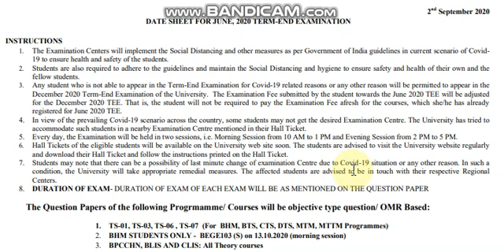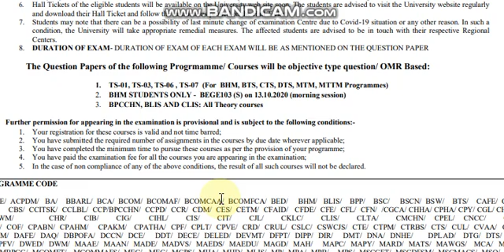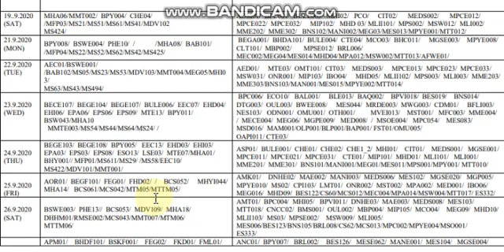IGNOU TERM END EXAM DATE SHEET ANNOUNCE । परीक्षा । (JUNE-JULY 2020)| ALSO EXAM PATTERN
IGNOU TERM END EXAM DATE SHEET ANNOUNCE | ALSO EXAM PATTERN

 IGNOU Announce Date sheet and Exam pattern for Final year Students

CHCWM/ CHR/ CIB/ CIG/ CIHL/ CIS/ CIT/ CJL/ CKLC/ CLIS/ CLTA/ CMCHN/ CPEL/ CNCC/ CNIN/
CNM/ COF/ CPABN/ CPAHM/ CPAKM/ CPATHA/ CPF/ CPLT/ CPVE/ CRD/ CRUL/ CSLC/ CSWCJS/ CTE/ CTPM/ CTRBS/ CTS/ CUL/ CVAA/ CVAP/
CWHM/ DAFE/ DAQ/ DBPOFA/ DCCN/ DCE/ DDT/ DECE/ DELED/ DEVMT/ DFPT/ DIPP/ DIR/ DMT/ DNA/ DNHE/ DPLAD/ DTG/ DTS/ DUL/
DVAPFV/ DWED/ DWM/ MAAE/ MAAN/ MADE/ MADVS/ MAEDS/ MAEDU/ MAGD/ MAH/ MAPC/ MAPY/ MARD/ MATS/ MAWGS/ MCA/ MCOM/
MCOMBPCG/ MCOMFT/ MCOMMAFS/ MEC/ MEG/ MGPS/ MHA/ MHD/ MLIS/ MP/ MPA/ MPB/ MPS/ MSCCFT/ MSCDFSM/ MSCMACS/ MSO/ MSW/
MSWC/ MTM/ MTTM/ PGCACP/ PGCAE/ PGCAP/ PGCBHT/ PGCCL/ PGCGI/ PGCGPS/ PGCIATIVI/ PGCPP/ PGDAC/ PGDAE/ PGDAPP/ PGDAST/ PGDBP/
PGDCFT/ PGDCJ/ PGDCOUN/ PGDDM/ PGDDES/ PGDEDS/ PGDEMA/ PGDESD/ PGDET/ PGDFCS/ PGDFM/ PGDF